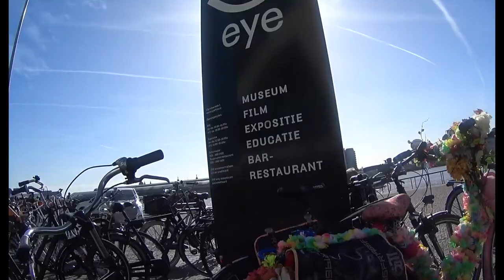Amy's Holland bike trip '17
Amy cycling through Holland, 2017